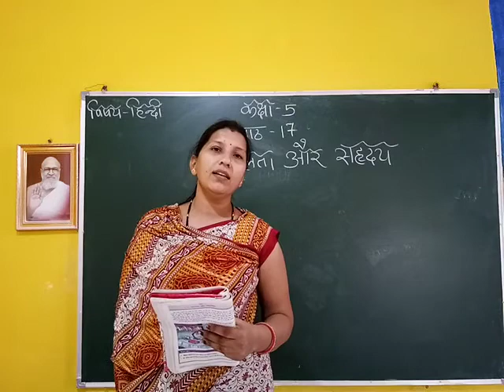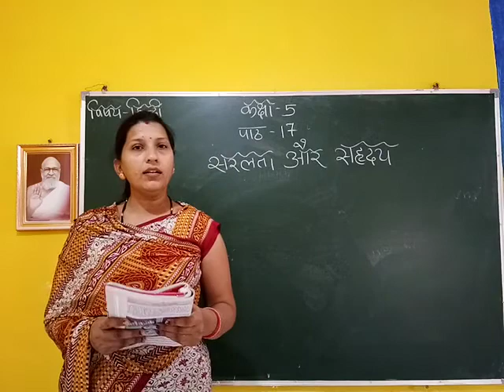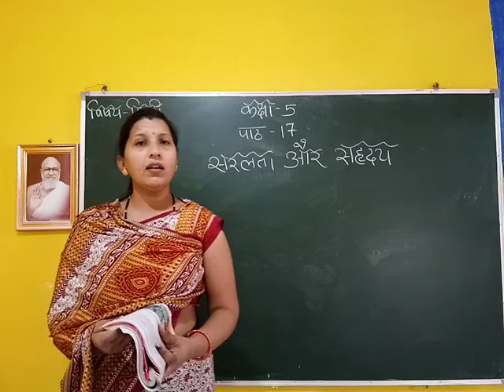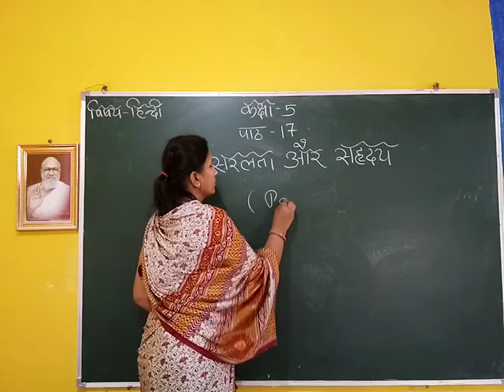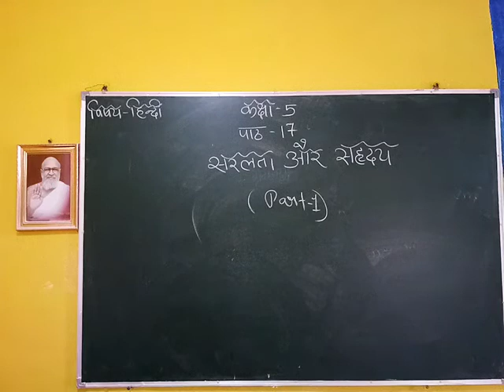V HINDI Less: 17 ( PART : I)